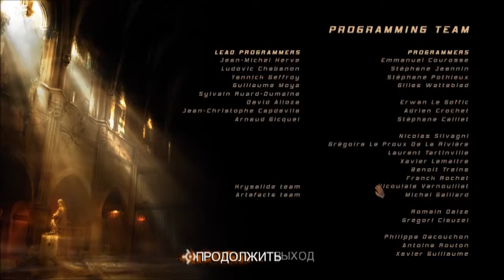Alone In The Dark-Episod 1